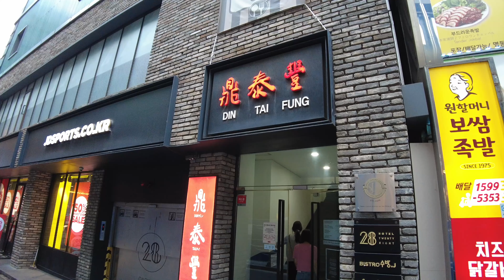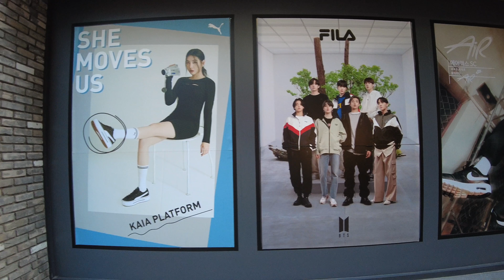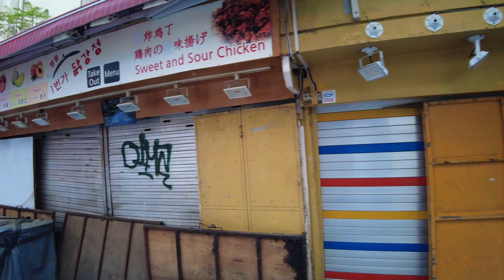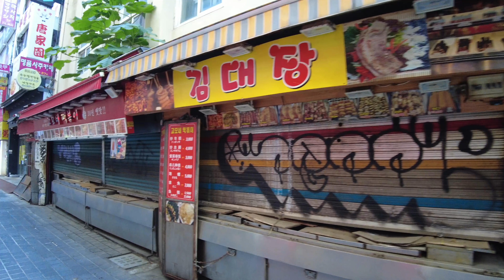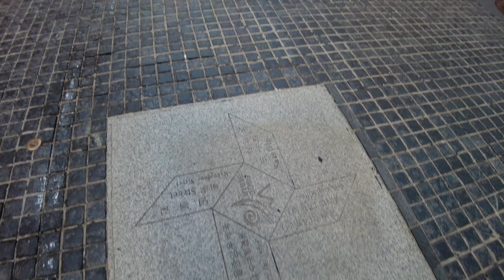【4K】Seoul Afternoon Walk🚶 - Myeongdong (Jul.2021) (EP.150)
📢 Record Date
▶ 4:00 PM/Saturday/Jul./2021